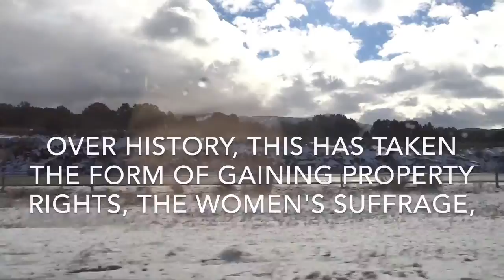Woman's March on Washington - St George, UT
Women's rights is the fight for the idea that women should have equal rights with men. Over history, this has taken the form of gaining property rights, the women's suffrage, or the right of women to vote, reproductive rights, and the right to work for for equal pay.
Women's March on Washington - St George, UT